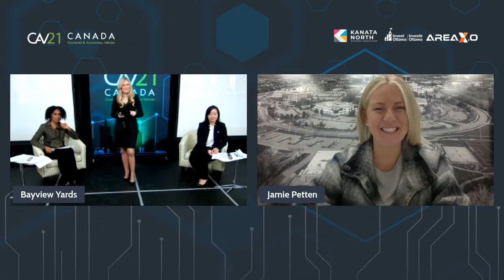CAV Canada 2021 Session #6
CAV Canada 2021 Session #6: The Future of Electric Vehicle Innovation

Moderator: Monika A. Minarcin, Leader, Industry X Innovation and Thought Leadership Team, Accenture

Participants:

Michelle Avary, VP Product Strategy and Government Affairs, North America at Einride (Palo Alto, California)

Colin Singh Dhillon, Chief Technical Officer (CTO) at Canada’s Automotive Parts Manufacturer’s Association (APMA)

Devashish Paul, CEO and Founder, BluWave-ai; Tech Innovator

Discovering and learning more about vehicle innovation and region trends and their subsequent effects is critical to understanding how the industry will develop. Reducing the impact of vehicles on the environment is a vital task for the industrial world. Today, the automotive industry is now approaching sustainable ways to reduce emissions and fuel consumption – smart grid infrastructure, energy storage technologies, light weighting, automation, real-time in-situ communication, to name a few. A new mobility ecosystem is emerging leading up to a sizable market opportunity – how will Canada play a role? What is the opportunity for global collaboration?

This panel will explore trends that are and will affect automotive architecture and its ecosystem as well as their effect on electrification of the vehicle, how Canada can play a role, and the opportunity for global collaboration.